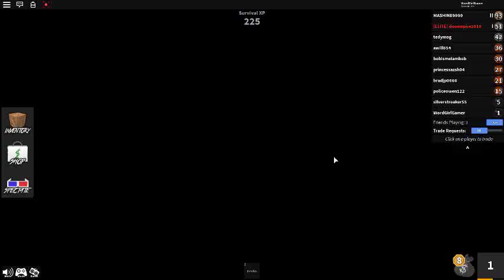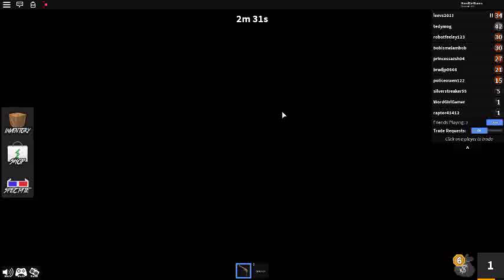Murder Mystery Gameplay Part 1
Azsherai, Bradley, and Jared are part of my video thanks for joining me today